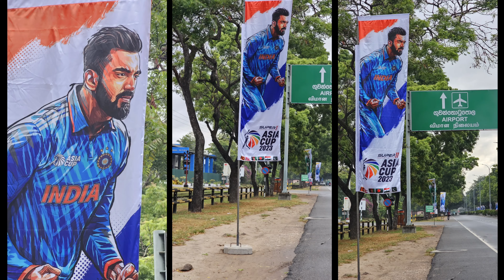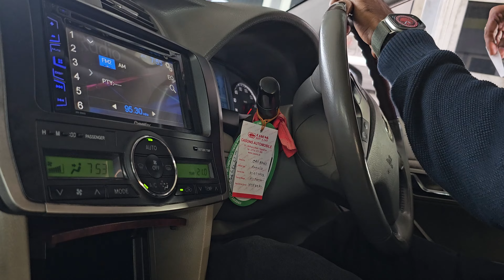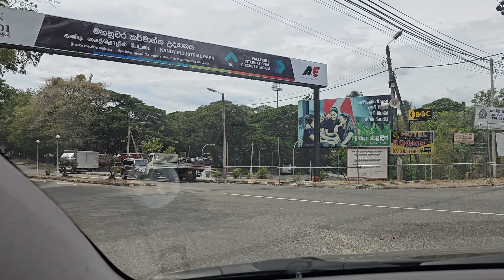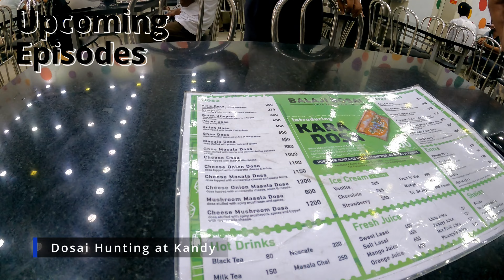Self Drive Rental Colombo Airport | Drive from Colombo to Kandy | Settling in Pallekele EP-3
In this episode, Vino and I take a self drive car from Casons, a car rental company. The car we took, needs a temporary driving licence to be made, which was shown in the previous episode. You need to virtually send them your Indian driving licence and a passport copy. They revert in a day with your Sri Lankan Temporary licence that is valid for 6 months.

From Colombo airport, we drive along Katunayake, where we stop at a bakery for some morning coffee. We also discover that the place is run by the aunt of the Sri Lankan/Chennai Super Kings Cricketer Mahesh Theekshana. She shows us some photos

We drive then from Katunayake to Kurunegala where we cross it on the A10 highway and pass verdant landscapes to touch Kandy on the outer fringes, before making to Pallekele/Digana region, where the cricket stadium is located. We take some shots from the press box of the Sri Lankan cricket team players practicing and then to get to our homestay named after the Pallakele Stadium. We also keep a close watch on the weather for the Asia Cup since we have the Sri Lanka vs Bangladesh match the next day, and the all important India vs Pakistan, as a curtain raiser for the all important World Cup 2023 clash between India and Pakistan at Ahmedabad on October 14th